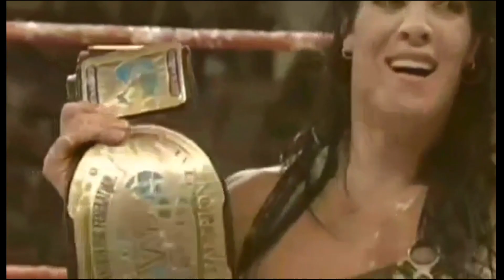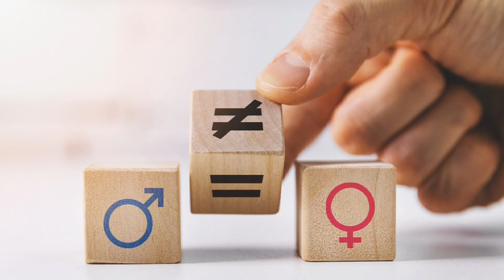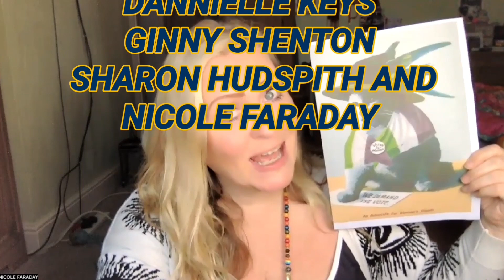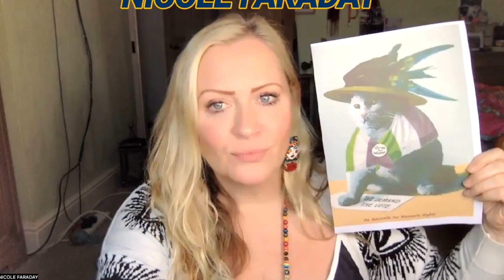Dartsmans Key Secret Life: INTERNATIONAL WOMEN'S DAY 2024 HOSTED BY DIANNE HESLOP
Wor Dianne becomes the 27th Woman to front this year's special.

MESSAGES FROM

MASHA SLAMOVICH
POLLY BRENNAN
NICOLE FARADAY
SHARON HUDSPITH
ANGIE BROWN
ANDREA COLLEY
DANNIELLE KEYS